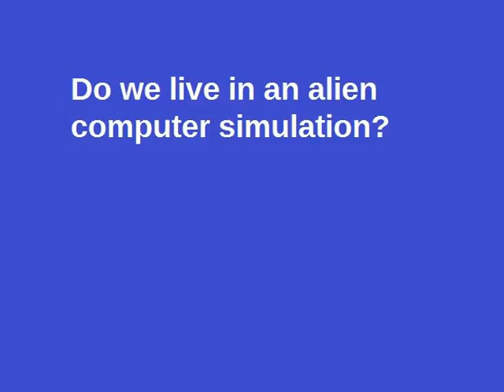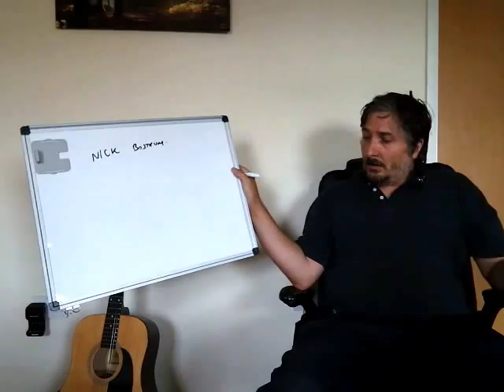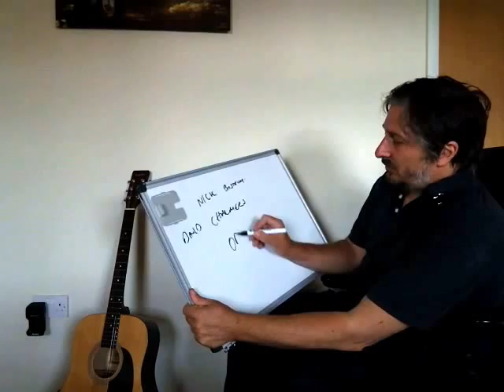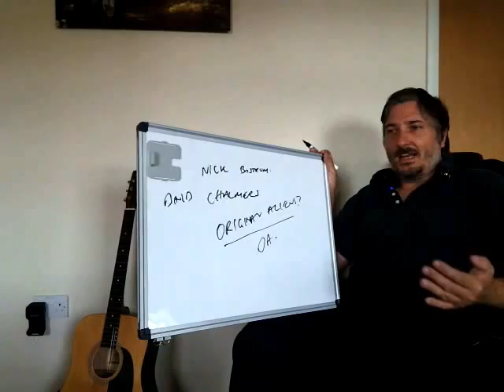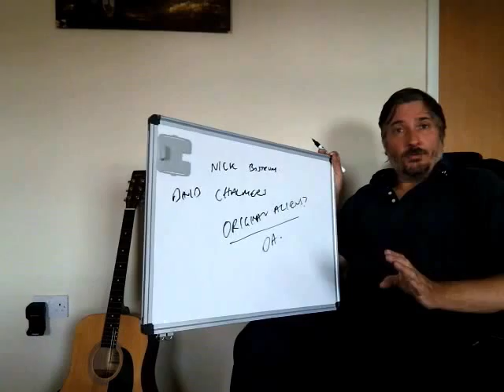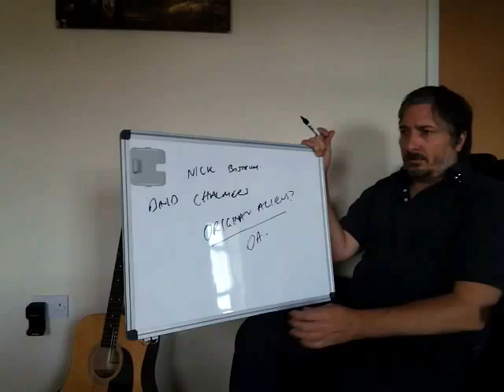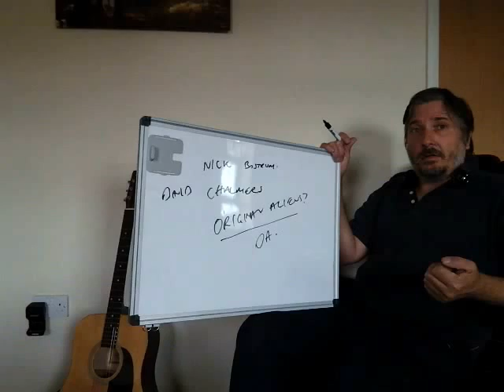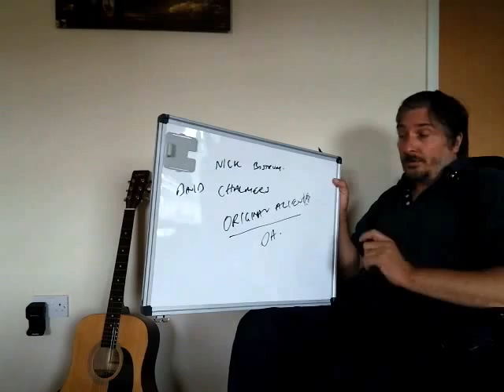Philosophy: The Simulation Argument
Do we live in an alien computer simulation? Nick Bostrom's theory is supported by findings in physics such as The Holographic Principle, Quantum Mechanics and others.

Latest SD card which is 512GBs! That is 100,000 more memory and about 100,000 times smaller and lighter as well :)

Please have a look at my book on Amazon, Reality is a Simulation, and like the video.